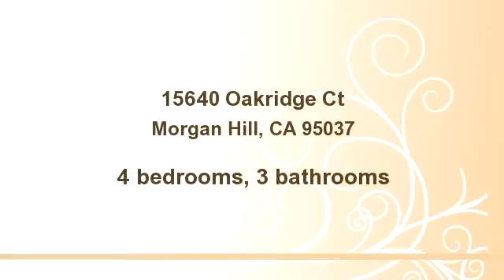15640 Oakridge Ct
Bedrooms: 4
Bathrooms: 3 bathrooms
Square Feet: 2260
Price: $699,995

05/30/2014 12:28:23 pm

Last modified: